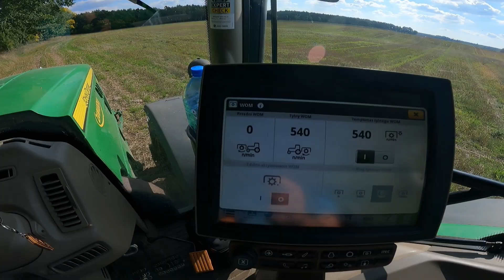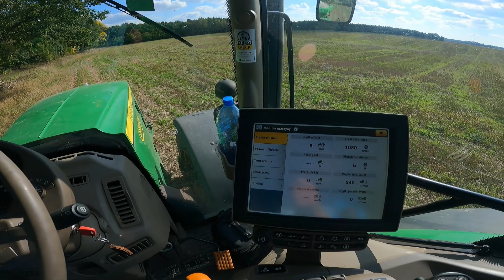Wapnowanie pola po 30 latach 🚜🚜. Też macie takie Problemy z RCW??🤔🤔